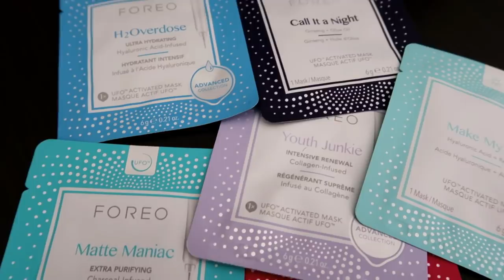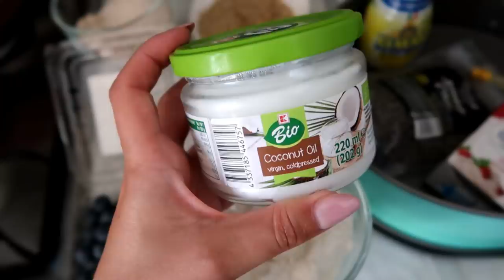CHEESECAKE CU AFINE | FELIE SUB 200 KCAL 🤩 | FARA COACERE SI FARA GELATINA | USOR SI RAPID DE FACUT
Ne vedem pe instagram @ fataluigologan
Thumbs up & like te rog ♥️

Crusta:
45g ovaz rapid
25g ovaz macinat sau faina de ovaz
70g nuca macinata
1 lingura si jumatate ulei de cocos
1 lingura si jumatate miere
2 linguri apa ( daca e prea uscat se mai adauga )

Umplutura:
400g branza cottage
240ml frisca
85g miere
esenta de vanilie dupa gust
2 linguri zeama de lamaie

Jeleu de afine:
140g afine
1 lingura miere
1 lingura zeama de lamaie
2 linguri seminte de chia
60 ml apa

Ingredientele sunt suficiente pt un cheesecake cu forma de 20cm. Daca ai o forma mai mare sau vrei sa faci mai mult ajusteaza cantitatile.

cheesecake sanatos cheesecake cu afine foreo ufo 2 fataluigologan blueberry cheesecake philadelphia healthy cheesecake